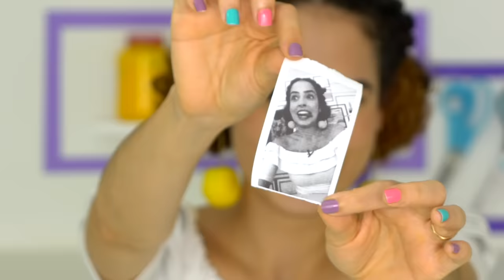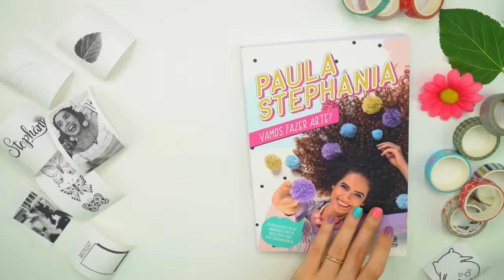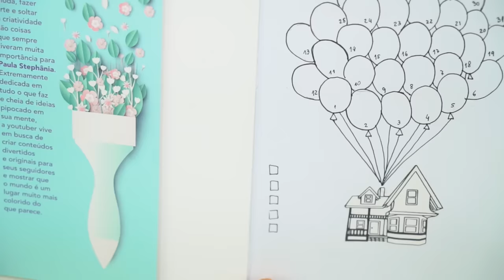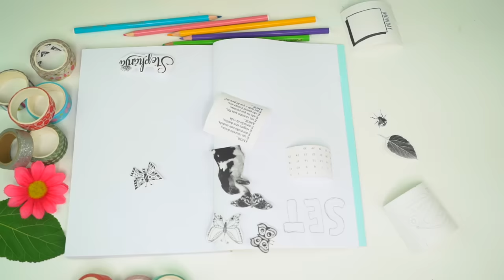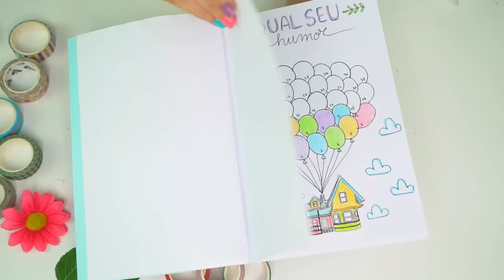TESTEI MINI IMPRESSORA QUE NÃO PRECISA DE TINTA E FIZ MEU PRIMEIRO BULLET JOURNAL! Paula Stephania